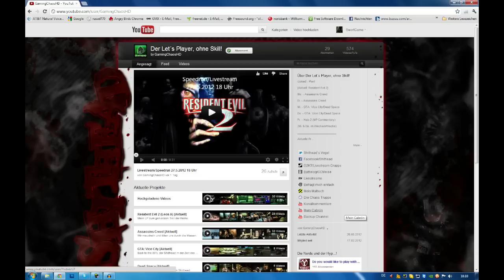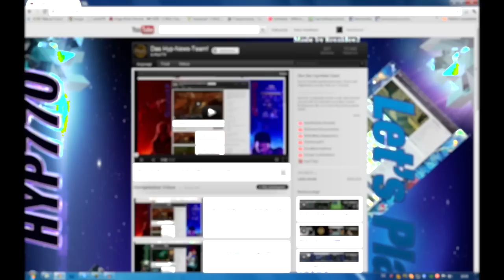Hyp770 200 Special & Gewinnspiel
In diesem Video geht es um:
Danke an über 200 Abbonenten und
Das Gewinnspiel.

Liebe Grüße Russel770, Shitead. Riffard Bee und Reload Tv, von Hyp770!